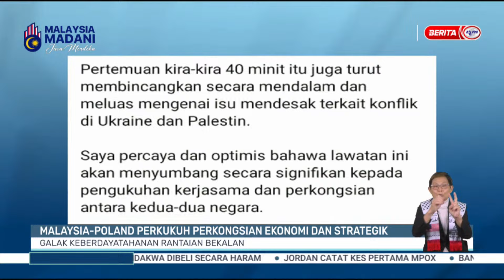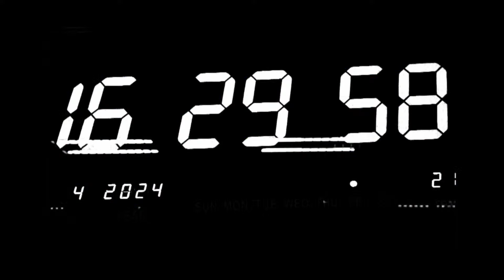3 SEPTEMBER 2024 - BERITA PERDANA PENUH